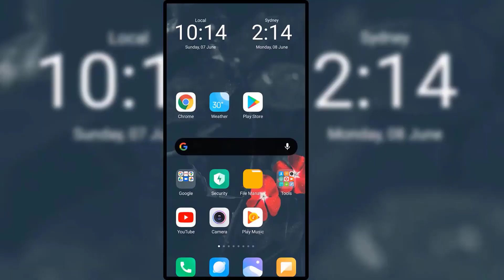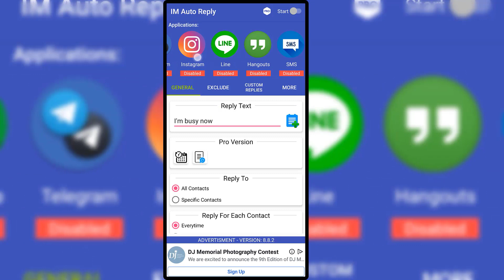How to Enable Auto Reply In Messager, Instagram, WhatsApp ?